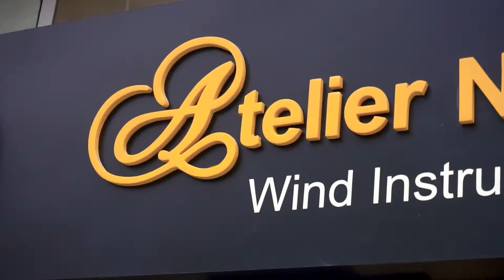¿Cómo limpiar Saxofón? - Brass Remover NOVARIS MUSIC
Limpieza de saxofón utilizando el producto brass remover de NOVARIS MUSIC, este producto elimina el óxido superficial y abrillanta la superficie del saxofón, producto libre de abrasivo.